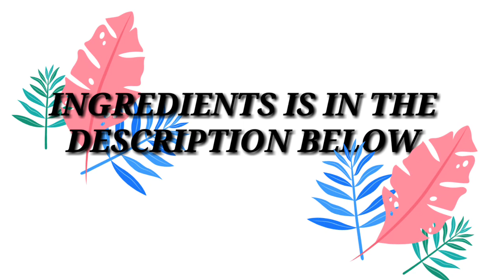Cabbage fry with chicken and salted shrimp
Helooo mga ka bravey,,,simpleng recipe lang po pero masarap 👌😊

INGREDIENTS
Cabbage
Salted shrimp
chicken strips
Soy sauce(optional)
Water
Pepper powder
Seasoning